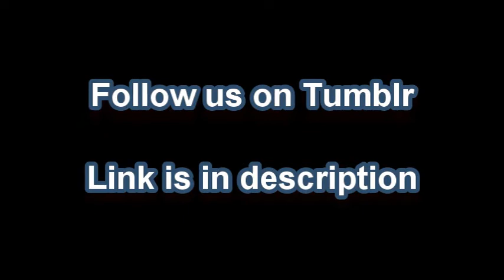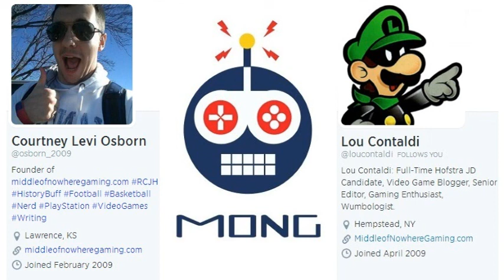MONG Has A New YouTube Channel!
Below are all of the new links!